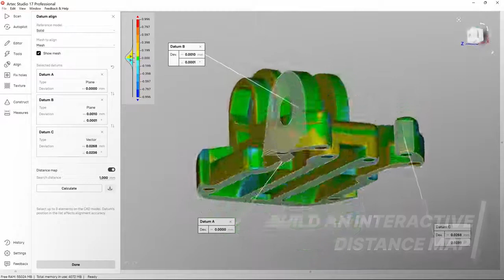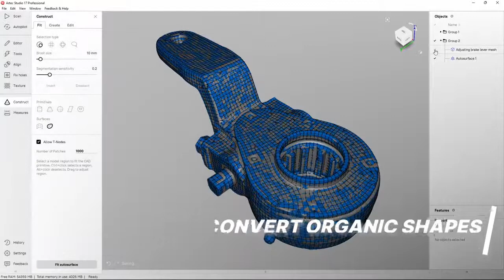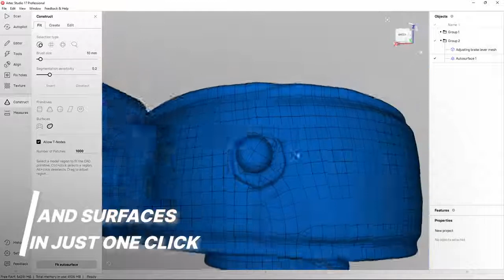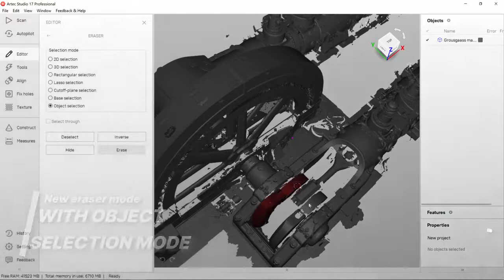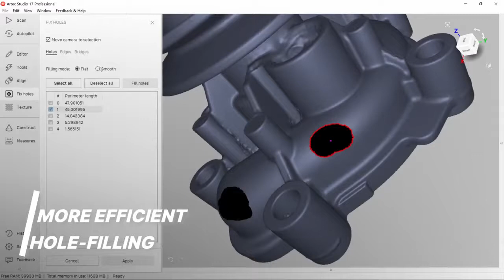Artec Studio 17: Einfaches 3D-Scannen, hochpräzise Ergebnisse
Lasse dich in die Software Artec Studio 17 einführen: Mit der Software kannst Du deinen Arbeitsablauf in der Qualitätsprüfung verbessern, dein Reverse Engineering beschleunigen und deine 3D-Modell Textur für CGI perfektionieren. Im Gesamten optimierst und beschleunigst Du deinen gesamten Workflow. Die Highlights der Software kannst Du im Detail hier kennenlernen